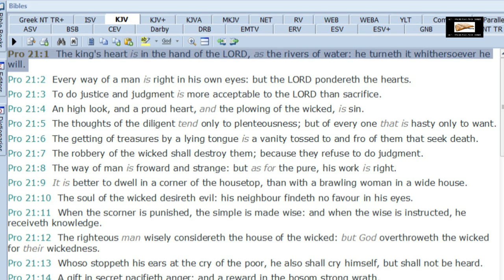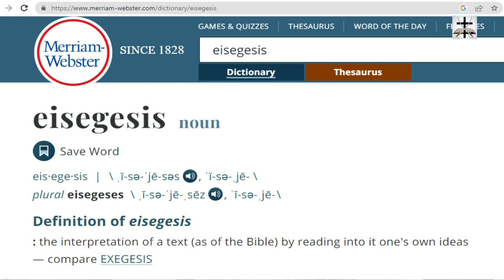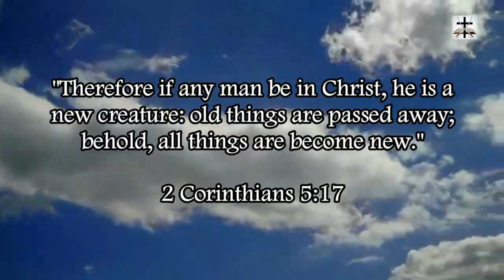Calvinist Eisegesis Of Proverbs 21:1 Refuted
Refuting and debunking Calvinist twisting of Proverbs 21:1 (which stems from Calvinist eisegesis forcing their own heresy into the verse and ignoring other scriptures which contradict their heresy).